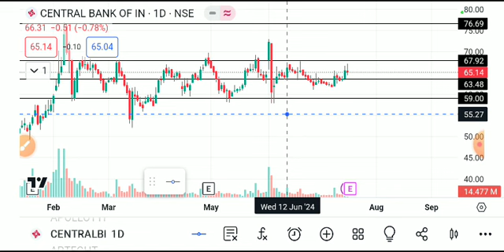CENTRAL BANK OF INDIA SHARE LATEST NEWS TODAY, CENTRAL BANK SHARE TARGET,CENTRAL BANK ANALYSIS